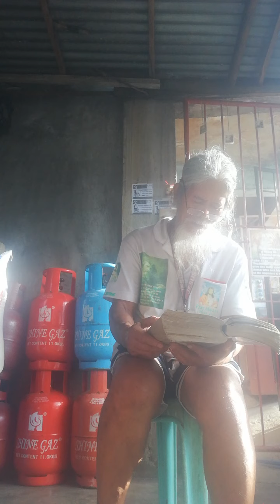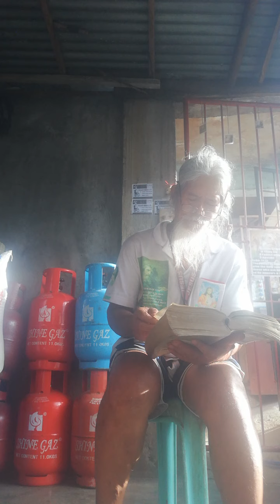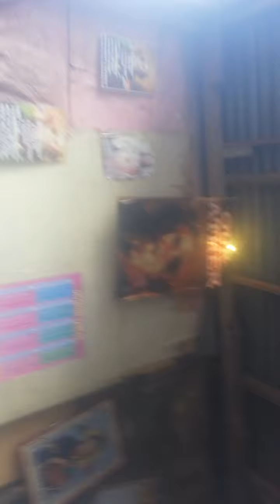Salm. 1 true happiness